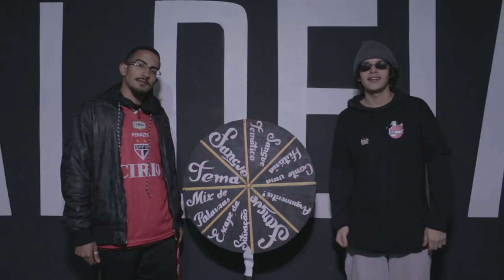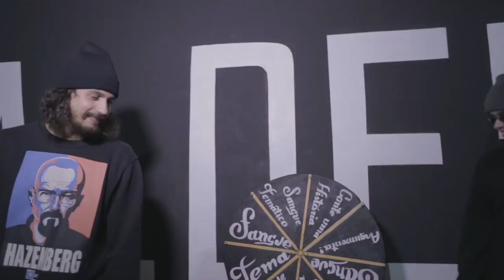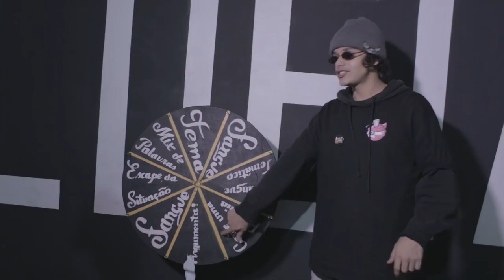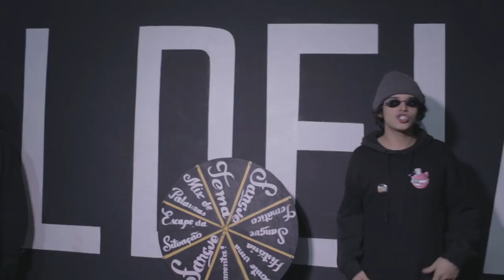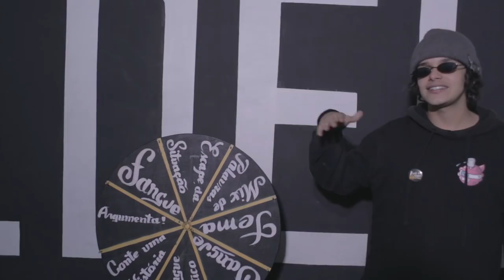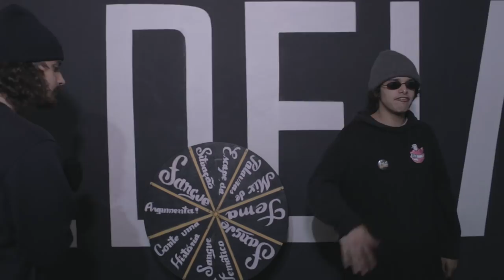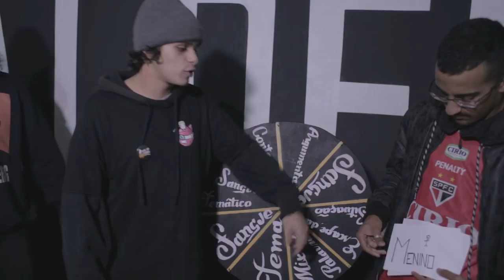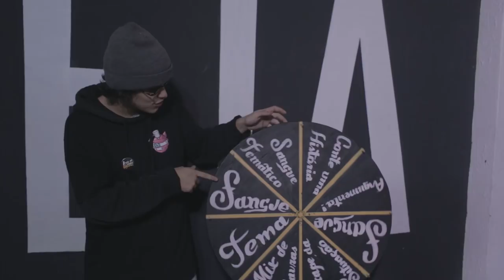COMO VAI FUNCIONAR A BATALHA AMANHÃ? | ROLETA LOST IN LESTE | BDA 106ª